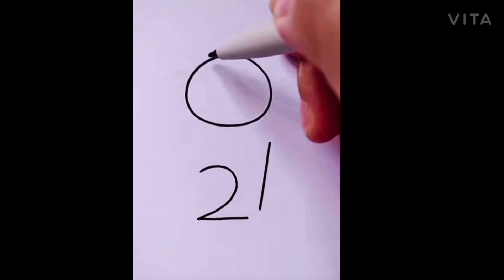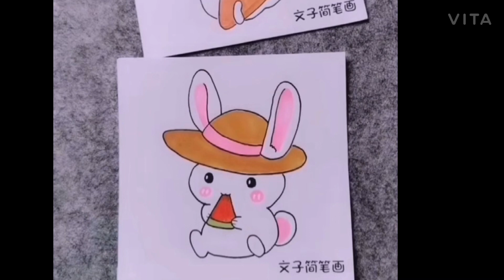Simple, cute and creative rabbits drawing compilation